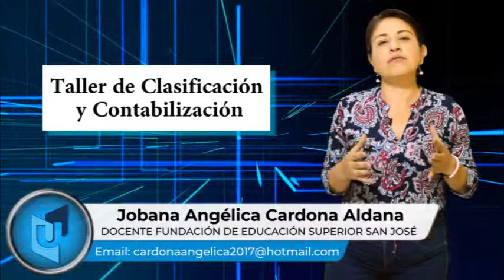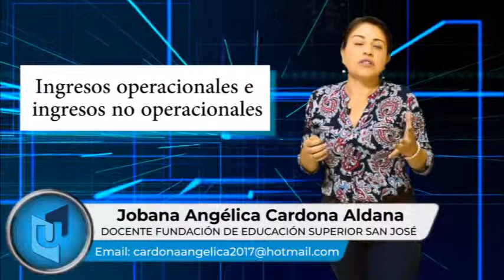JOBANA ANGÉLICA CARDONA MATERIA TALLER DE CLASIFICACIÓN Y CONTAB. TEMA INGRESOS OPERACIONALES